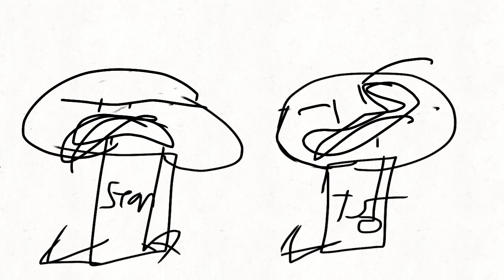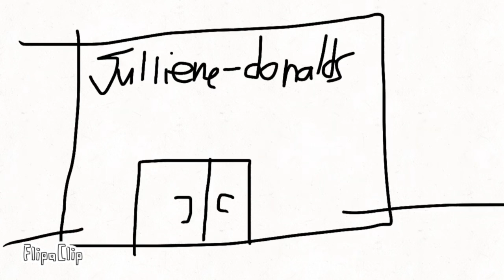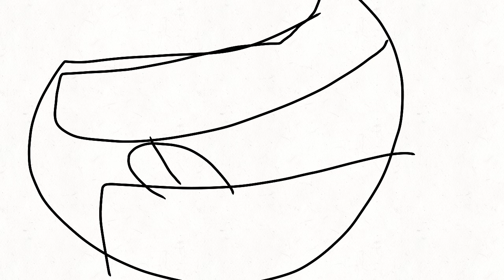House Protector S1E16A Hungry Games/Fraudcast News Part 2